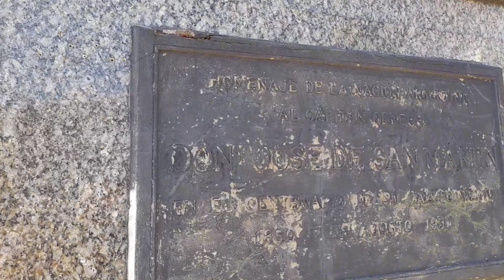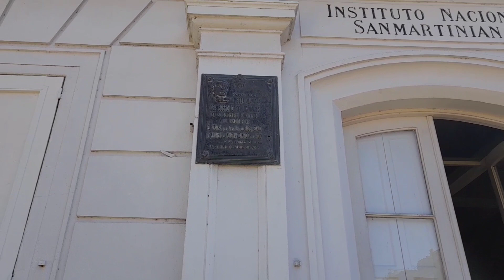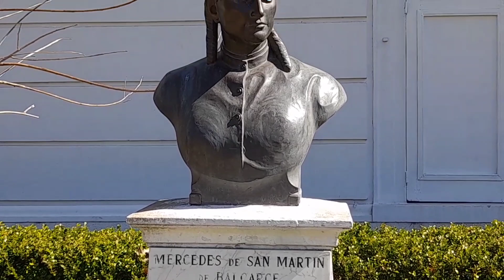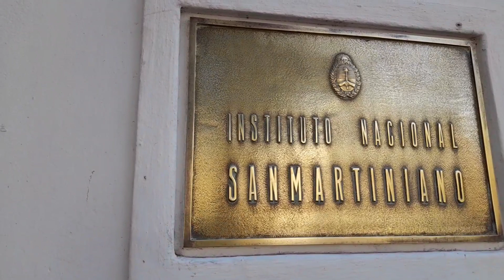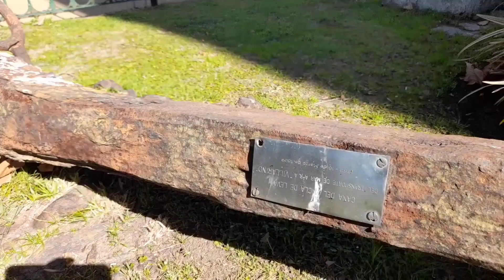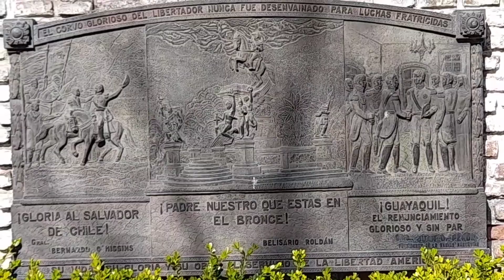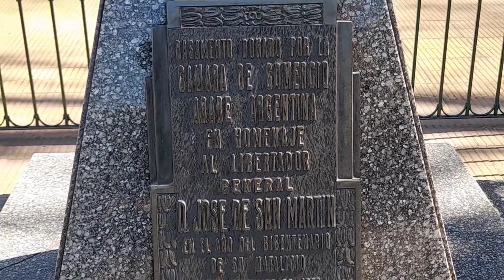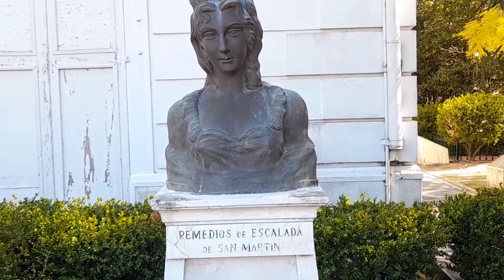caminando por La Plaza Grand Bourg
aqui me veran mostrandoles la plaza Grand Bourg donde se encuentra la replica de la casa donde vivio San Martin en Francia